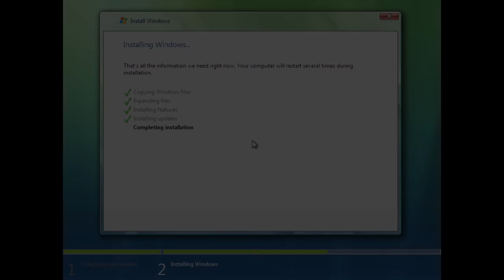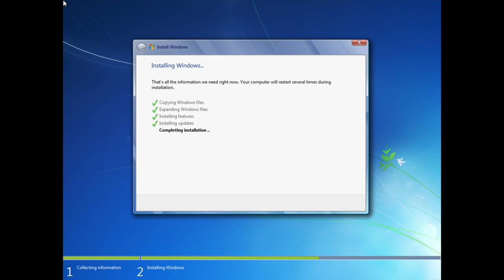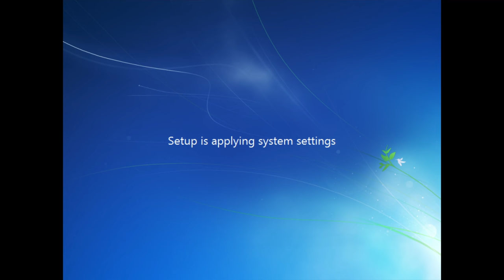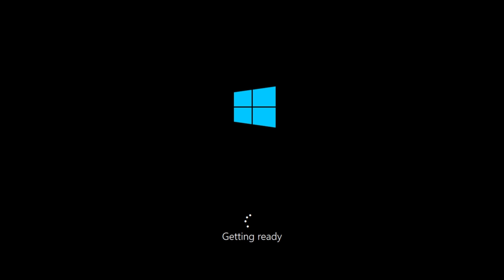Windows 'Completing Install' Screens!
From Windows Vista onwards, there was a setup screen showing the final stage of installation without any need for user interaction. Here is how this screen has evolved from Vista build 5048 up to Windows 11.